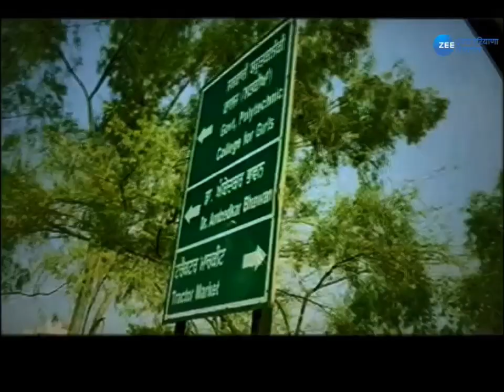Lockdown 'ਚ ਬੇਟੇ ਨਾਲ ਸਿੱਖਿਆ ਮੰਤਰੀ Vijay Inder Singla ਦਾ ਕੁਆਲਿਟੀ ਟਾਈਮ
Lockdown 'ਚ ਬੇਟੇ ਨਾਲ ਸਿੱਖਿਆ ਮੰਤਰੀ ਵਿਜੈ ਇੰਦਰ ਸਿੰਗਲਾ ਦਾ ਕੁਆਲਿਟੀ ਟਾਈਮ